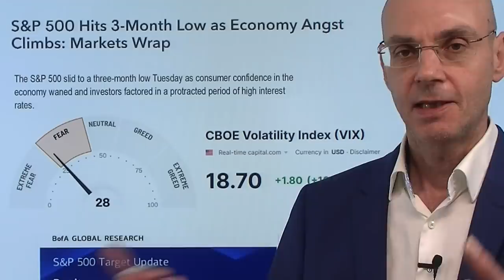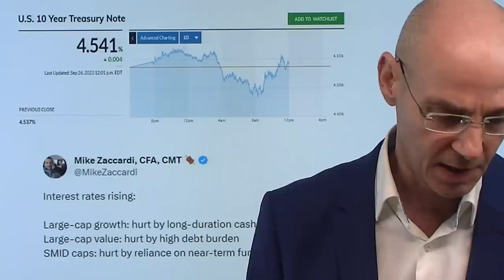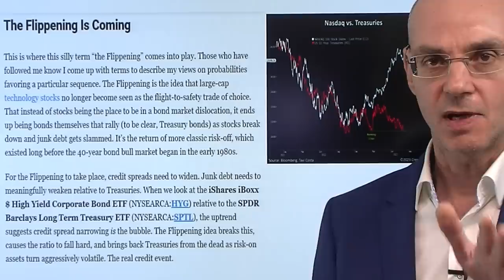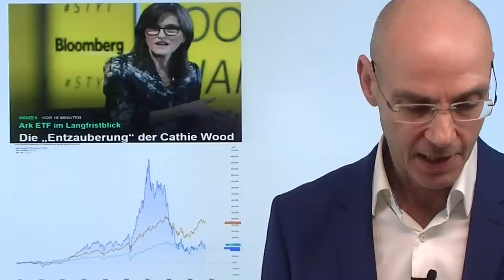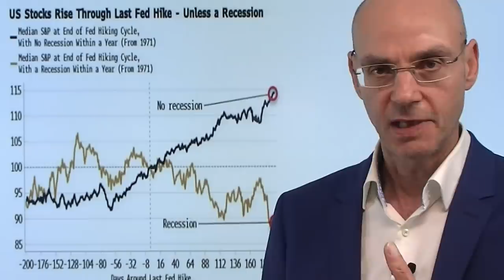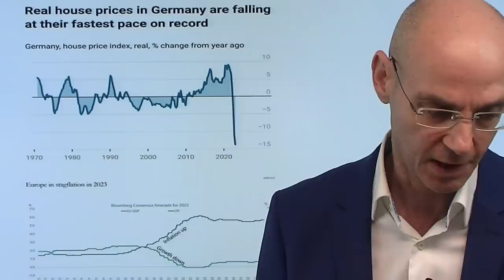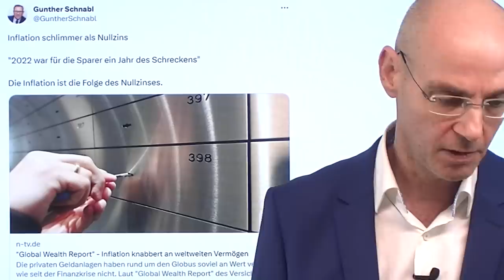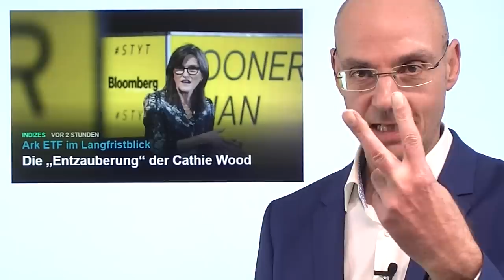Nasdaq, S&P 500, Dax: Jetzt herrscht Angst! Marktgeflüster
Hinweise aus Video:

1. Inflation 2023 und 1970er-Jahre – warum der Vergleich hinkt!

2. Die „Entzauberung“ der Cathie Wood

3. Nachfrage nach Gold in Deutschland ist kollabiert um 99%

Jetzt herrscht Angst bei Marktteilnehmern - S&P 500 und Dax fallen, aber der Nasdaq fällt noch stärker. Warum? Weil der Nasdaq zuvor am stärksten gestiegen war und daher sehr luftige Bewertungen aufweist. Luftige Bewertungen aber sind ein Problem, wenn die Kapitalmarktzinsen noch weiter steigen und Geld damit immer teurer wird. S&P 500 und Dax hingegen enthalten tendentiell eher Value-Aktien - Investoren gehen nun verstärkt in defensive Werte. Der "game changer" waren die Aussagen von Fed-Chef Powell am letzten Mittwoch zur Bilanzreduzierung sowie die Dot Plots - die US-Notenbank meint es ernst mit den Zinsen. Damit die Inflation besiegt werden kann, braucht sie einen schwächeren Arbeitsmarkt - und am Besten auch tiefere Aktienmärkte. Damit ist aus einem "wir leben in der Besten aller Finanz-Welten" (das Goldilocks-Szenario) ziemlich schnell Angst geworden! Nun brauchen die Optimisten irgend etwas, was die Dynamik verändert - sonst droht die Fortsetzung des Abverkaufs..